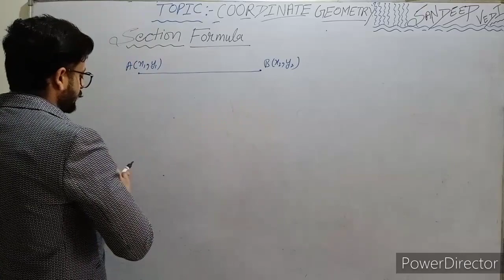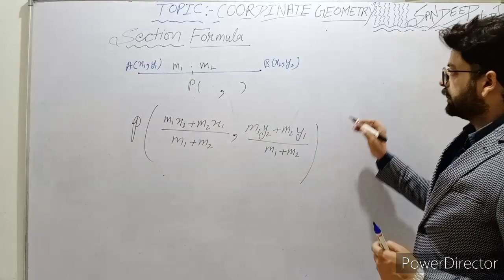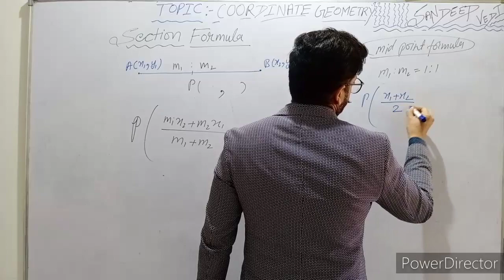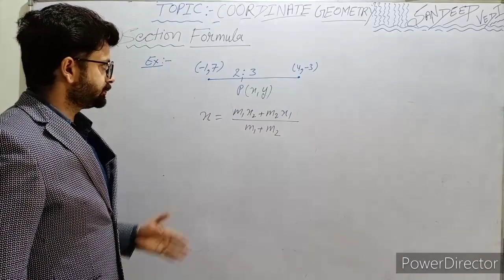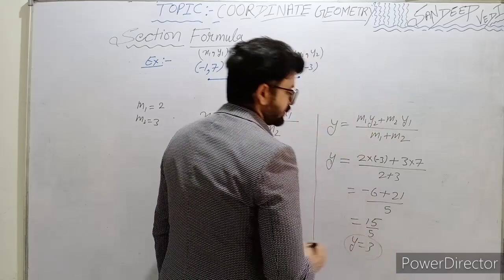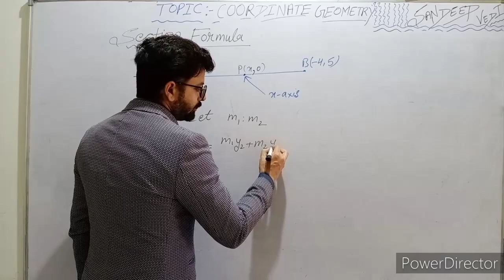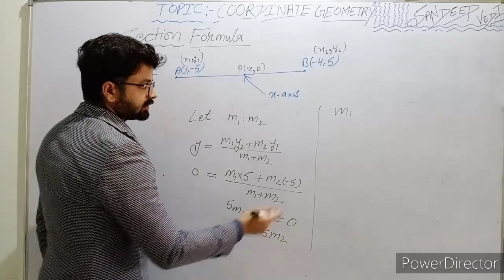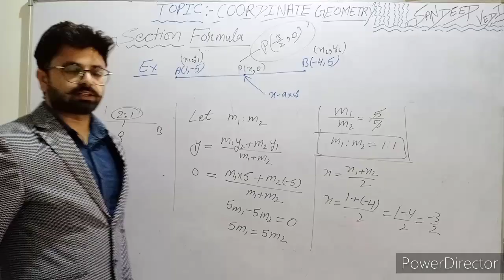Section Formula For Grade 10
Coordinate Geometry-I